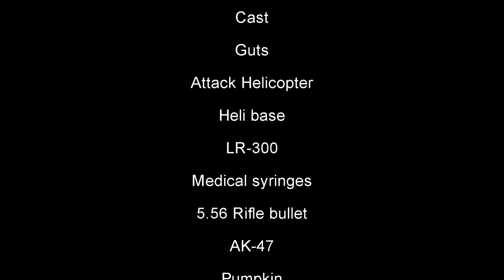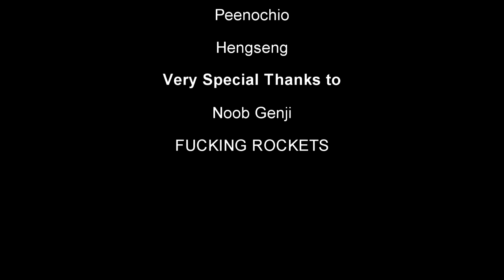Rust Guts Heli Fight